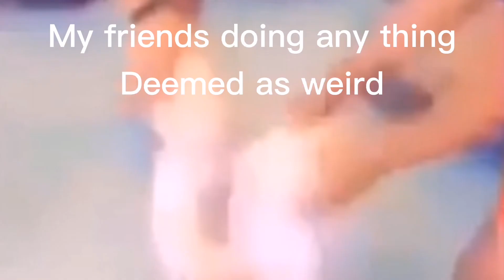Danganronpa react to videos again (this one's longer)